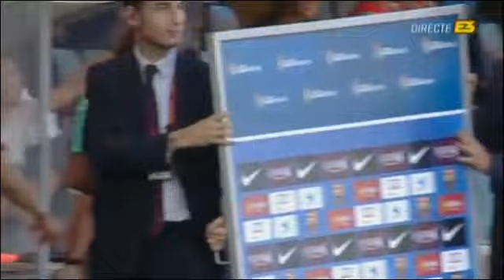Barcelona 0 1 Mallorca 29 9 2013 jornada 7 parte 2